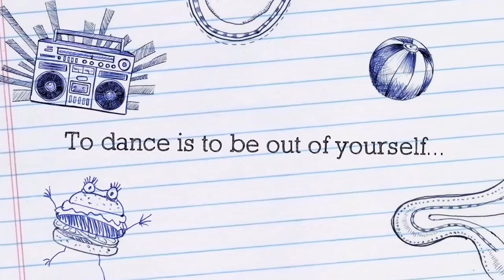Make ur move with Ms. Lovely Abella of GMA 7 and Yvette Corral of Wowowin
Choreographed by Yvette Corral
Dailyvette Channel
Make ur move trailer
Former Wowowin dancers (ASF)
August 2016